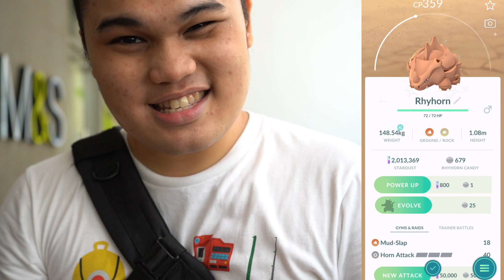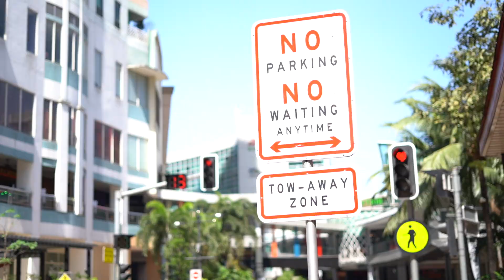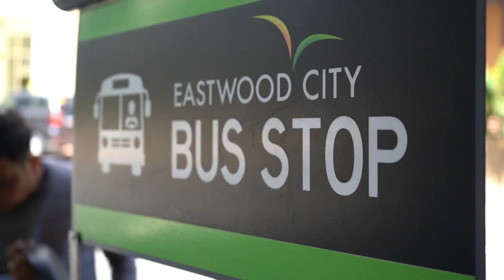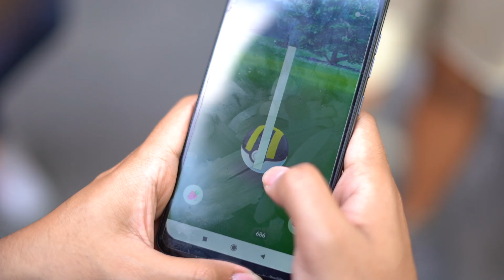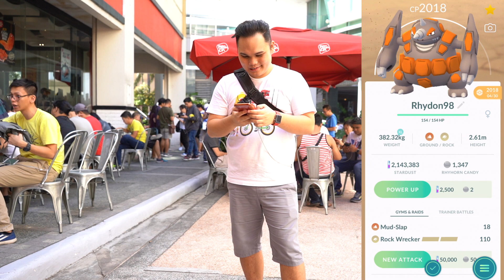SO MUCH SHINY RHYHORN DURING FEBRUARY COMMUNITY DAY!!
February's Pokemon Go Community Day features Rhyhorn! Here's everything you need to know and expect during this event!

Follow The Sylph on Twitter
Follow The Sylph on Instagram